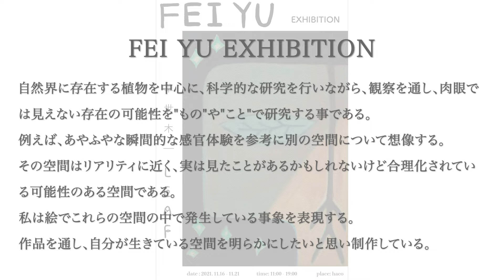【FEIYU飛魚 個展】『FEI YU EXHIBITION』＠haco - art brewing gallery -【展示会アーカイブ】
【FEIYU 飛魚『FEI YU EXHIBITION』】
自然界に存在する植物を中心に、科学的な研究を行いながら、観察を通し、肉眼では見えない存在の可能性を"もの"や"こと"で研究する事である。

例えば、あやふやな瞬間的な感官体験を参考に別の空間について想像する。

その空間はリアリティに近く、実は見たことがあるかもしれないけど合理化されている可能性のある空間である。

私は絵でこれらの空間の中で発生している事象を表現する。

作品を通し、自分が生きている空間を明らかにしたいと思い制作している。

Taking PLANTS as the center of the natural world, I study with a scientific methodology.

By observing, I am looking for those ‘existence’, ‘objects’ and ‘matters’, that can not be seen by eyes.

For example, the vague and transient sensuality opens an extended imagination of different spaces.

Those unusual spaces that we sensed are transient. They are close to the reality when rationalized by human.

I paint the happenings that happen in these spaces. Through my work, I try to figure out what is the real space that I am living in.

【展示情報】
■時間：開催時間 11:00-19:00 (最終日17:00まで)
■会場：haco - art brewing gallery -

【Artist】
FEIYU 飛魚 (本名：WANG FEI)
1997年　中国出身
2018年　Central Saint Martins - Fine Art交換留学
2020年　京都精華大学 - マンガ学科カートゥーンコース卒業
2021年　多摩美術大学 - 大学院美術研究科油画専攻在籍

【立体作品のキャプション】※左側より
①茶碗 | teacup
2021、陶土
②コーヒーカップ | coffee cup
2021、陶土
③誘惑 | tempt
2021、陶土
④花瓶 | jardiniere
2021、陶土
⑤人魚 | mermaid
2021、陶土
⑥小象 | baby elephant
2021、陶土
⑦白象 | white elephant
2021、陶土
⑧石象 | stone
2021、陶土
⑨遊び | play
2021、陶土
⑩サメ | shark
2021、陶土
⑪花を持っている象 | an elephant with flowers
2021、陶土
⑫赤象 | red elephant
2021、陶土

【目次】
0:00​ オープニング/ステートメント
0:20 作品紹介
2:02エンディング